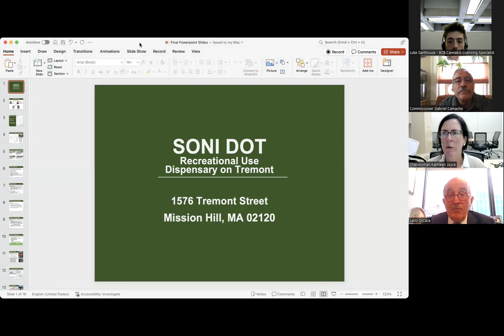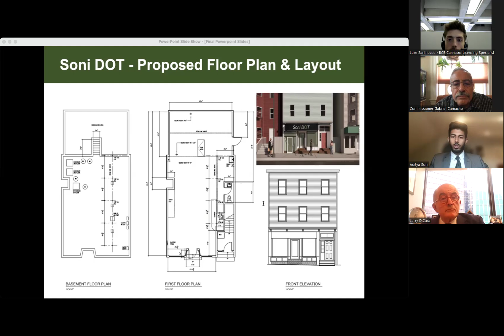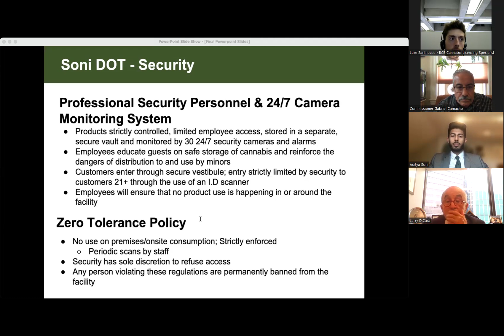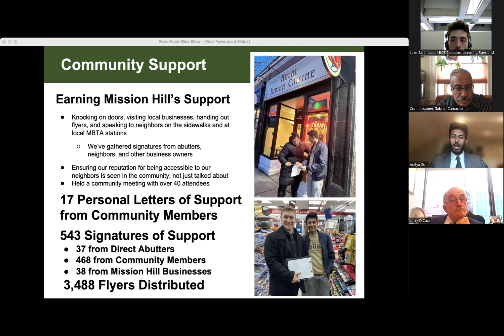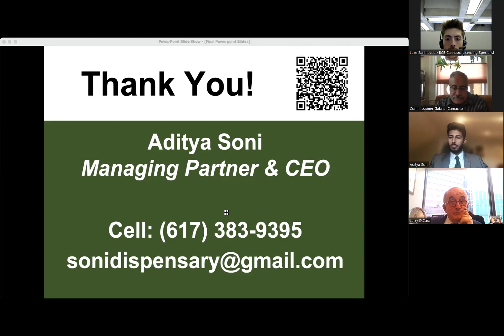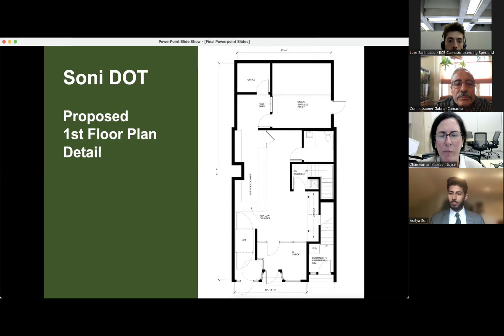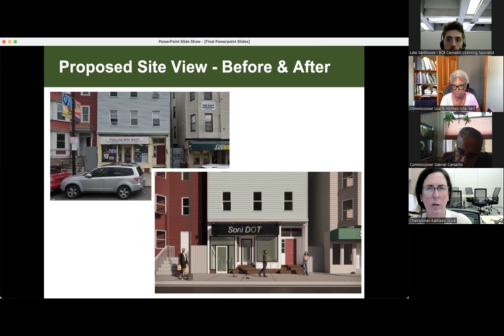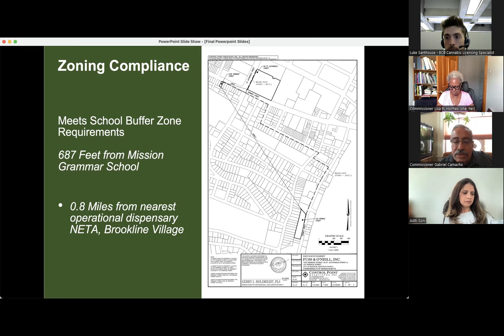Boston Cannabis Board Transactional Hearing - 8/14/24